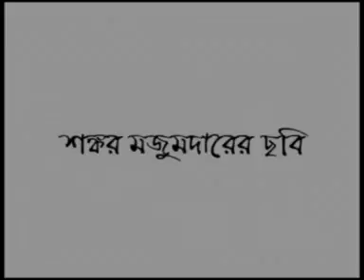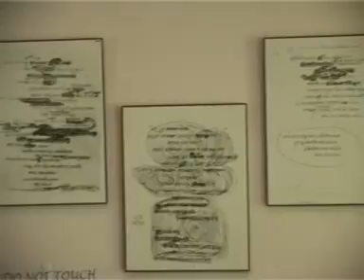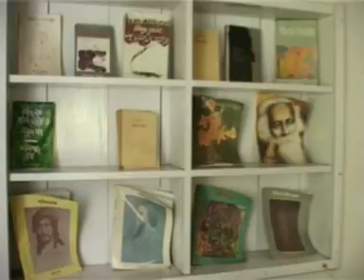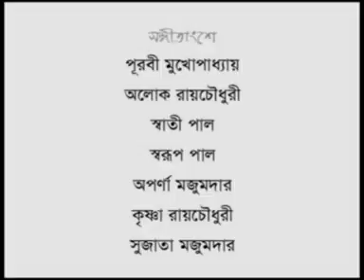Tagore by Fireside(R.N.Tagore in mongpu) in bengali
english version com8ing soon depending on weather